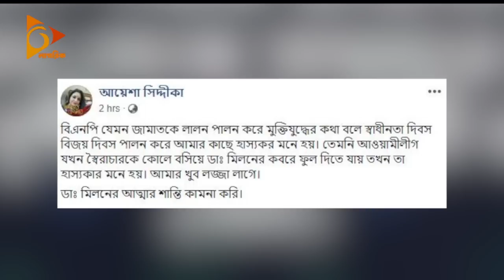আসন নিয়ে জোটে জট | বলা না বলা | Bola Na Bola | Talk Show